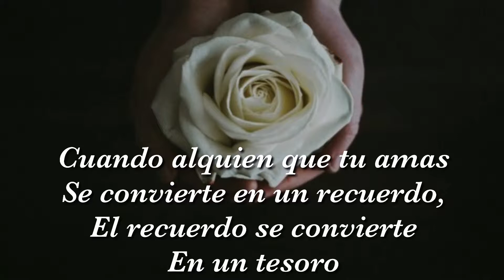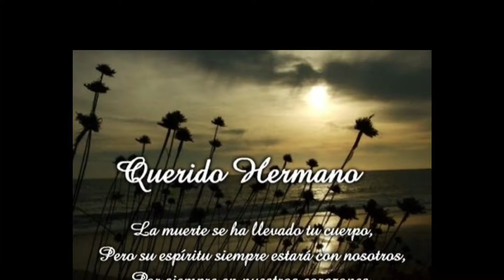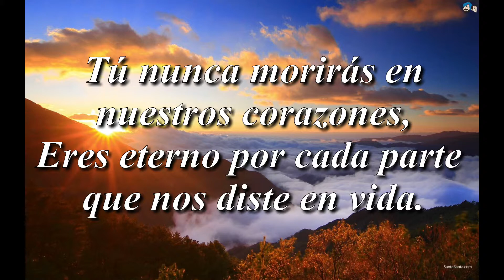March 1, 2019